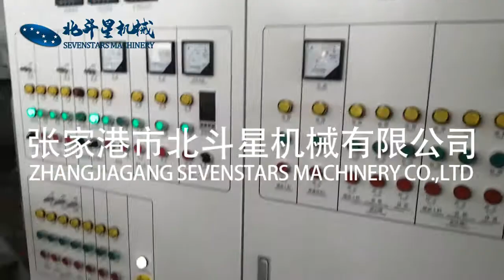pet bottle recycling line